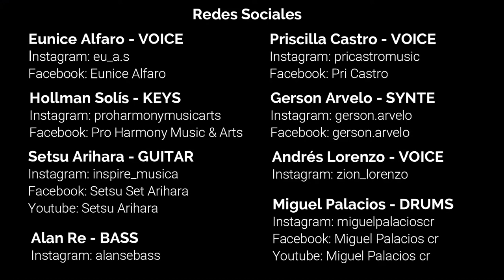planetshakers - Born to praise cover Zion Lorenzo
Agrego esta pequeña participación en este grupo gigante de profesionales.

Dios sigue siendo fiel.